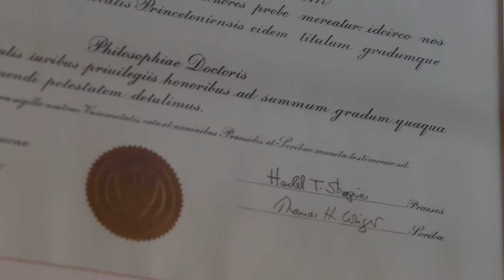Az ELTE Arcai: Frei Zsolt extragalaktikus asztrofizikus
Frei Zsolt Széchenyi-díjas asztrofizikus, az Eötvös Loránd Tudományegyetem Természettudományi Karán (ELTE TTK) az Atomfizikai Tanszék tanszékvezető egyetemi tanára. 2017-től az MTA-ELTE "Extragalaktikus asztrofizika" kutatócsoport vezetője.

Az "Eötvös Gravity Research Group" (EGRG) vezetőjeként 2007-ben csatlakozott a LIGO gravitációshullám-detektor tudományos programjához. 2015. szeptemberében sikerült gravitációs hullámokat észlelni, ezzel a felfedezéssel új fejezet nyílik a fizika történetében, melyben Frei Zsolt csoportja is nagy szerepet játszik. Sorozatunkban ezt a kutatást mutatja be.

„Az ELTE Arcai” sorozatban az Eötvös Loránd Tudományegyetemen dolgozó kiváló tudósokat és kutatókat mutatunk be, és egy számukra fontos kutatási területet.